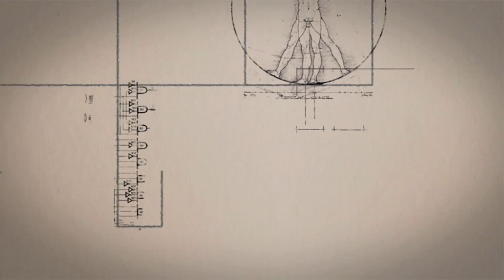Choral Music - To the Best of My Knowledge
More than 42 million children and adults in the U.S. sing in choruses. They perform music that provides a means of expressing something greater than each individual participant —whether in concert halls, churches, or town squares. Join Graham Spanier with guests Anthony Leach, Associate Professor of Music and Music Education in Penn State's College of Arts and Architecture and student Gilbert Lewis Bailey II as they discuss choral music at Penn State.